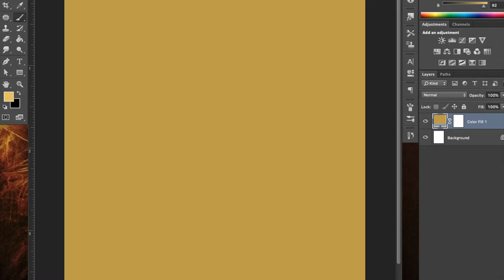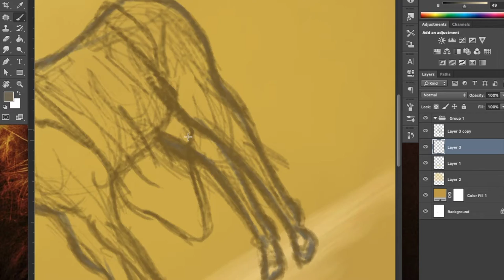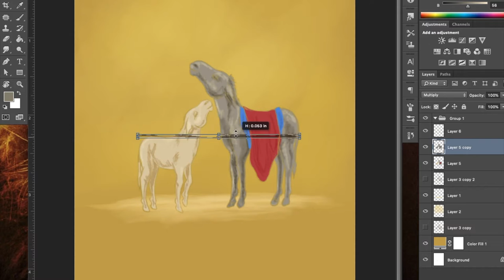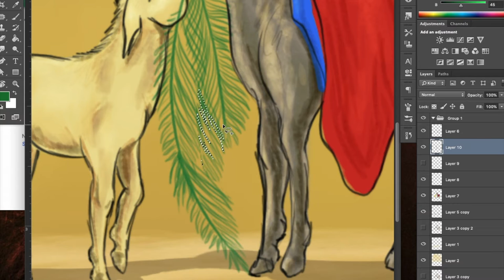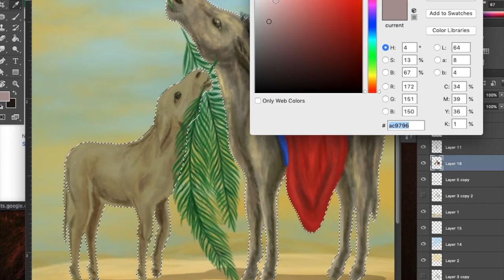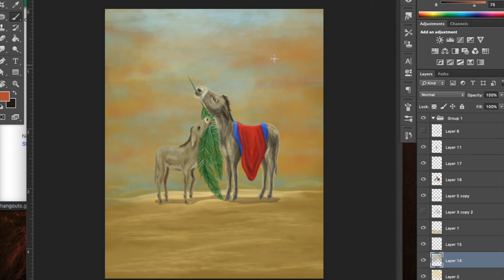"HOSANNA" Photoshop Timelapse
Hey Guys!
Here I am illustrating the recent Palm Sunday Illustration!